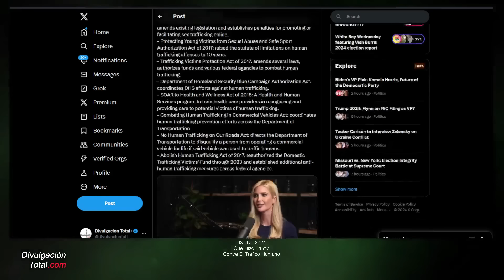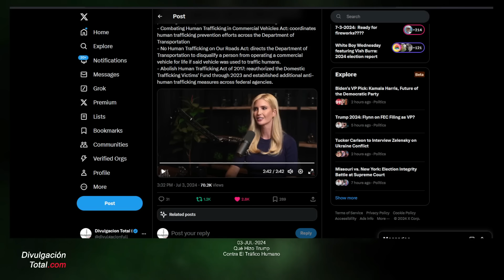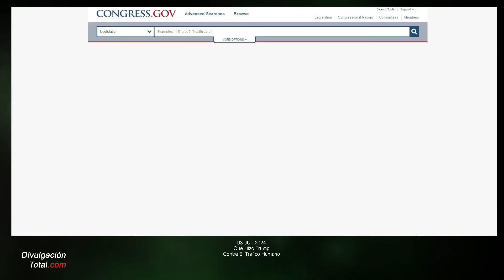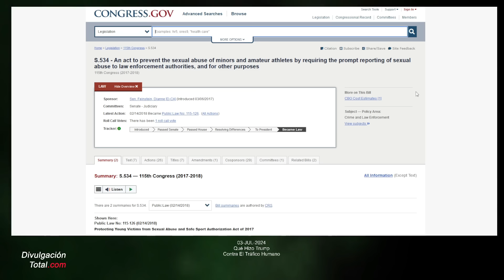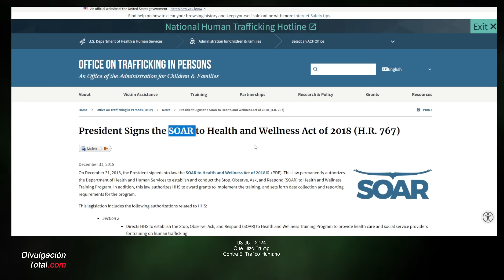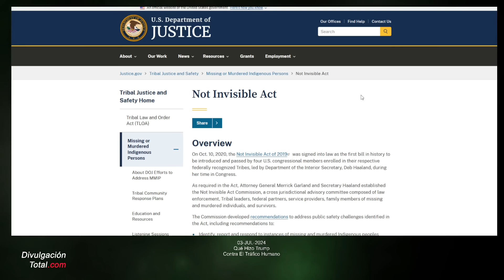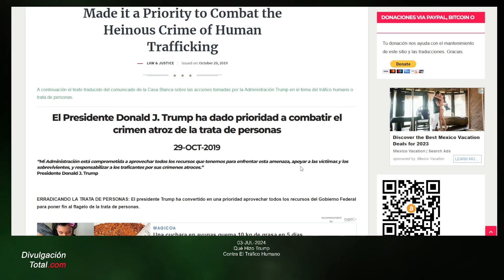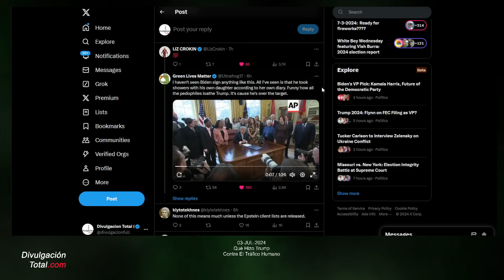3-JUL-2024 Qué Hizo Trump Contra El Tráfico Humano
En este video compartimos algunas declaraciones de Ivanka Trump respecto a las acciones de la Administración Trump respecto al tráfico humano.

Fuentes:
29-OCT-2019 El Presidente Donald J. Trump ha dado prioridad a combatir el crimen atroz de la trata de personas
19-OCT-2020 Presidente Trump – Plan de Acción Nacional Para Combatir el Tráfico Humano

Gracias.